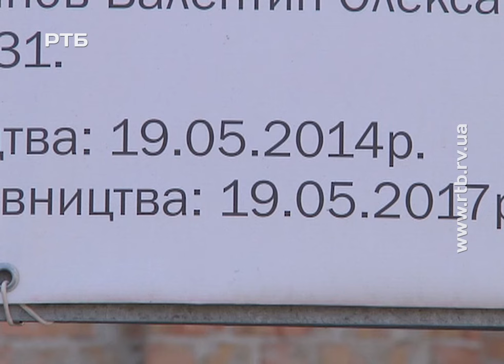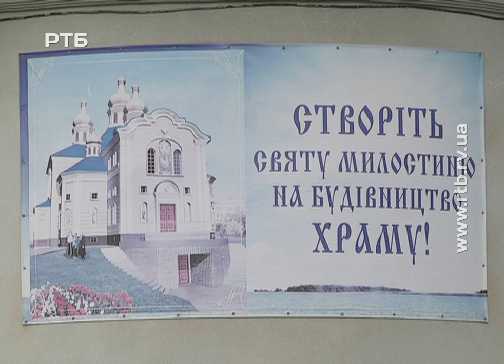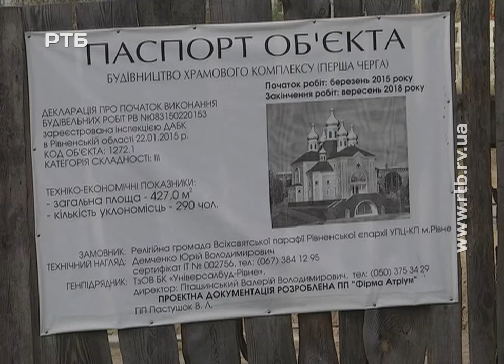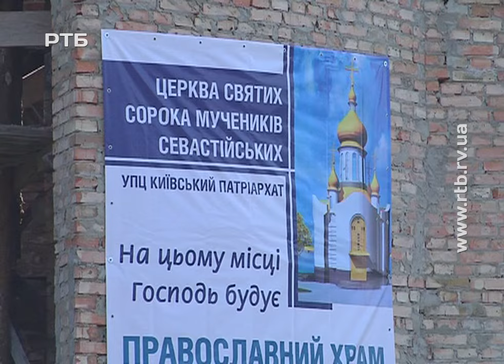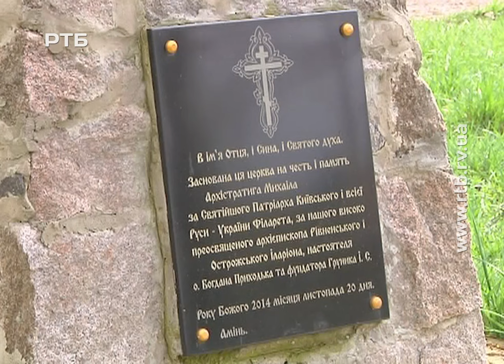"Дім Божий": як УПЦ КП у Рівному храми будує